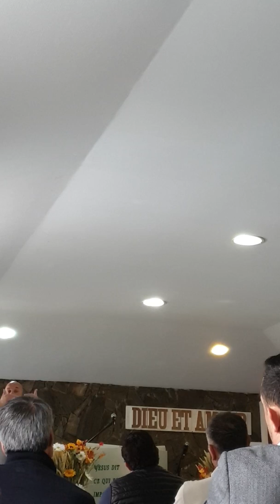Prédication pasteur Moise " être un modèle "